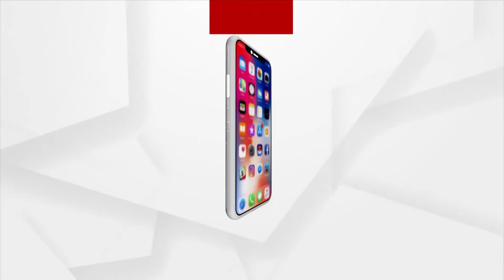Headlines@ 12 pm | 23 Mar 2022 | Argus News